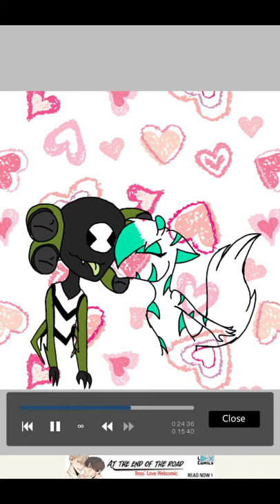(Speeddrawing) stinkfly x glowy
My oc name is glowy by the way guys she's an alien wolf thing but I hope you'll enjoy this video anyways :3